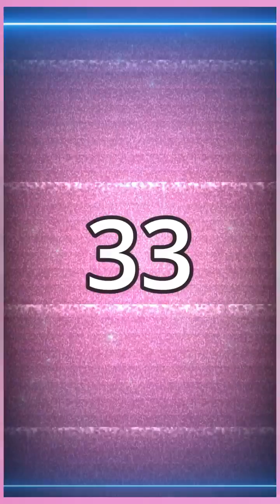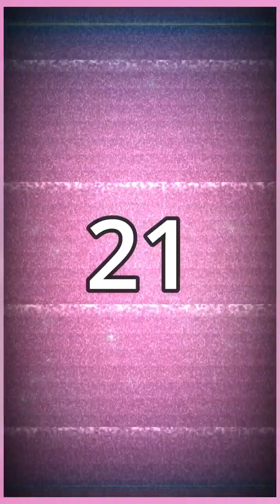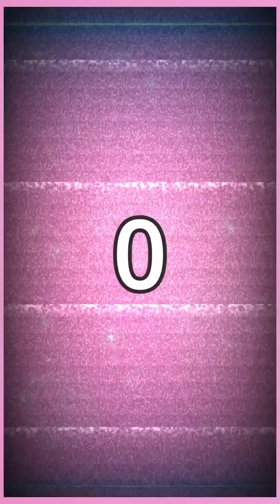فيديوهات محرجة جدا